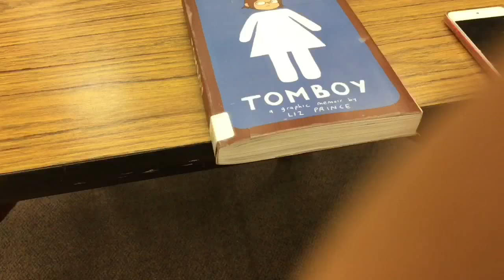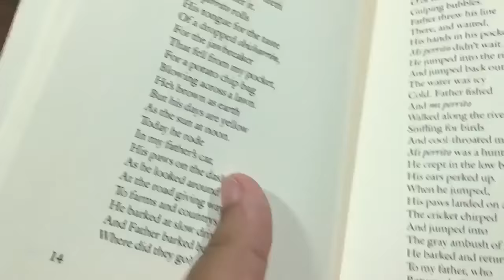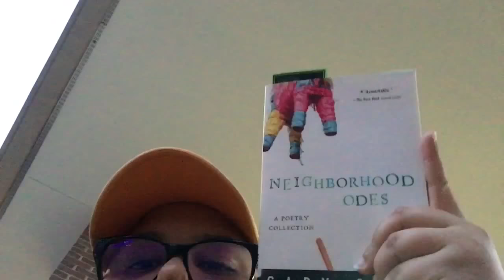VLOG | a school vlog cause why not